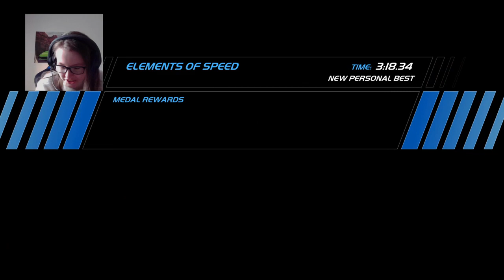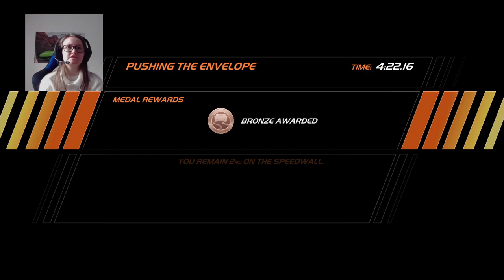Need For Speed Hot Pursuit - Part 10 - Don’t Let My Inner Psycho Show! I Promise I’m Innocent! P